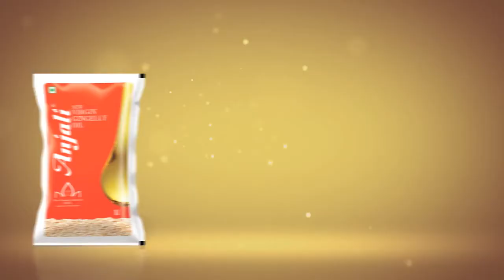ANJALI SUNFLOWER OIL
NW noway
clothing and designs
Costume designers :  Srinivasan and  Sandhiya